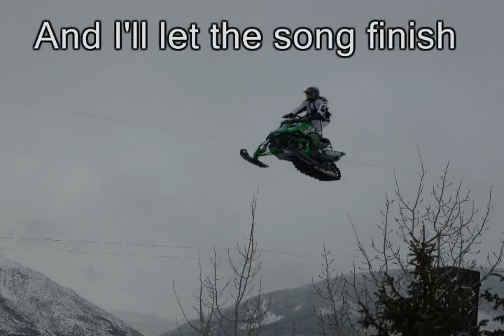Winter X Games 2009 Sunday Snowmobile and Superpipe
A collection of my videos and pictures from Sunday at the Winter X Games 2009